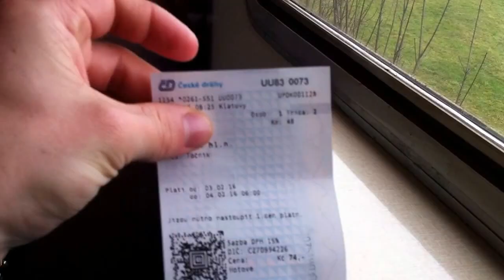Вид из окна напоминает Карпаты